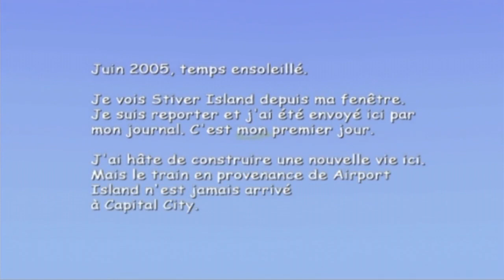[Fin du monde] SOS : The Final Escape (PS2)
Pour fêter la fin du monde, on se retrouve sur un jeu mêlant catastrophes climatiques et survie !